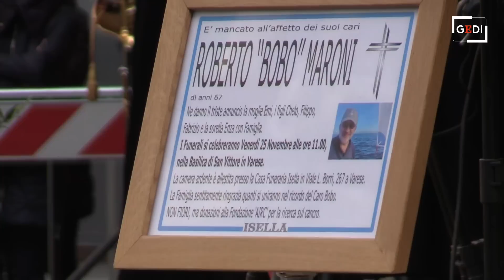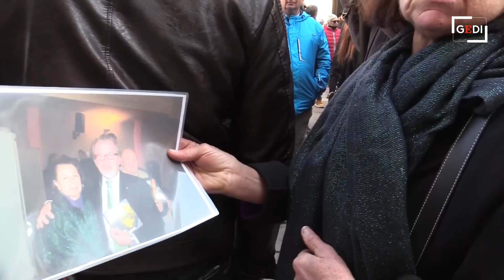Le lacrime di Meloni, il gelo di Salvini e gli aneddoti di Borghezio: Varese saluta Roberto Maroni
Funerali di Stato per l'ex ministro scomparso a 67 anni. Presenti alle esequie le più importanti cariche dello Stato: in prima fila il presidente del Senato Ignazio La Russa accanto al presidente della Camera Lorenzo Fontana, la premier Giorgia Meloni, il vice presidente del Senato Centinaio, il ministro degli esteri Antonio Tajani e il segretario della Lega Matteo Salvini. Alle celebrazioni hanno preso parte volti vecchi e nuovi della Lega: dall'ex parlamentare europeo Claudio Borghezio che ha ricordato quando entrambi vennero condannati dopo un'irruzione in via Bellerio. Hanno partecipato anche membri del comitato Nord di Umberto Bossi. Il presidente del Consiglio Giorgia Meloni è stata applaudita al suo arrivo in basilica e ha partecipato al funerale visibilmente commossa a differenza di Salvini che si è mostrato impassibile ed è stato accolto da pochi applausi. In seconda fila il ministro dell'economia Giancarlo Giorgetti anch'esso provato dalla commozione. Al termine del funerale il feretro è stato accompagnato da un lungo applauso di fronte la sede della Lega con appeso lo striscione "Grazie Bobo". L'ARTICOLO Funerali di Roberto Maroni, a Varese anche Giorgia Meloni: "L'Italia fortunata a poter contare su di lui" .Di Daniele Alberti